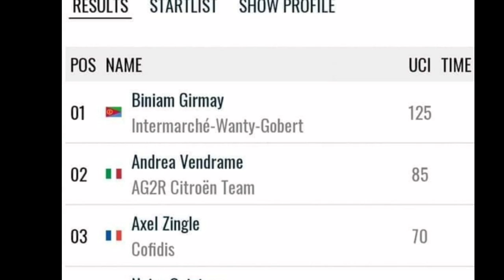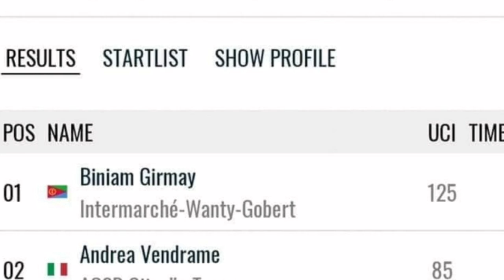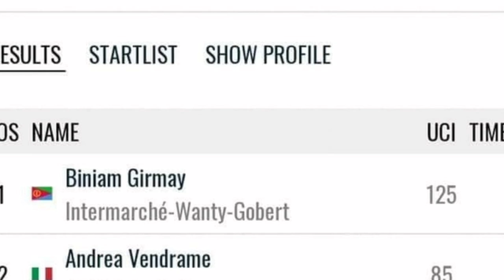sport ዜናታት ስፖርት ቀዳም ረፋድ